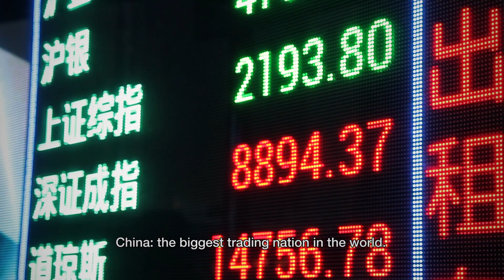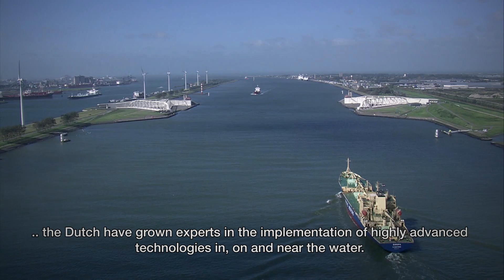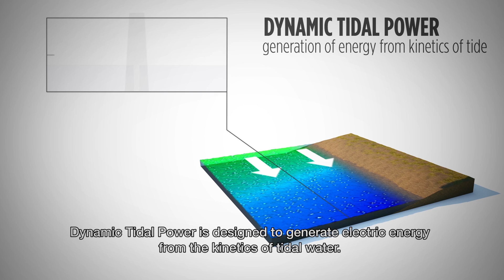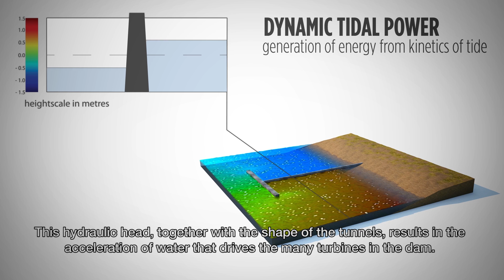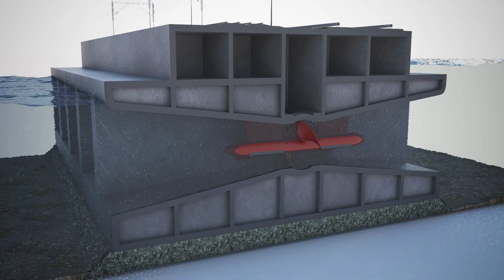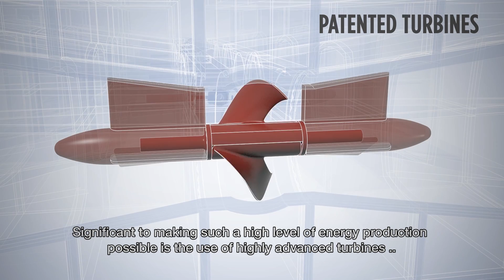Dynamic Tidal Power (DTP) in China (Full HD)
The video demontrates the Dynamic Tidal POWER (DTP) concept and explains, by the use of clear animations, how the concept functions. A number of leading Dutch companies in the field of civil engineering and energy combined their strengths in the POWER group: Partners Offering a Water Energy Revolution.
8 minutes version
UK subtitled